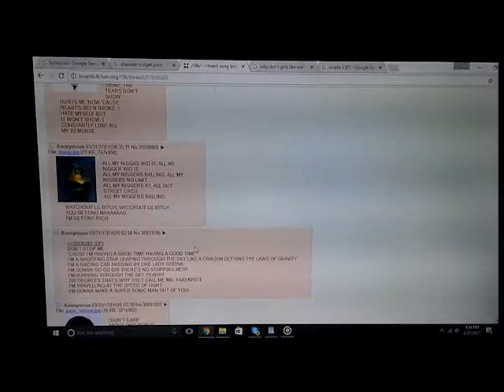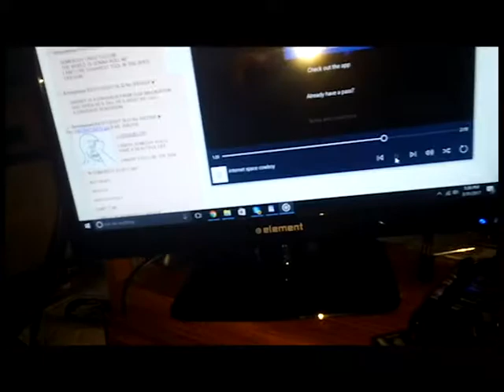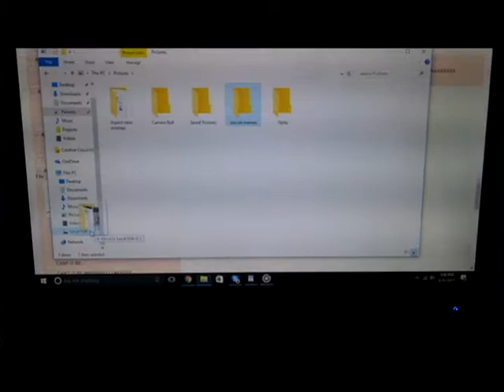The Death of a Meme Cowboy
My actual suicide filmed along with my manifesto. wow cool what came first #?